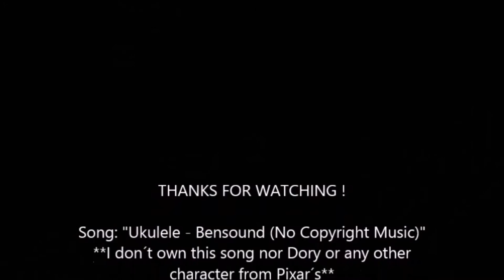Marker Speed Painting - Dory and Hank (by Ayuhieiri)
Agradecimentos à: Mario (Station) e Sinoart Marcadores.

Hi guys ! "Just keep swimming!"
Dory and his friend, the octopus Hank from Finding Dory ! I used this time, cheapier markers for its colourization. What do you think about the final result of it ?

Your comments and suggestions would be greatly appreciated. Give me feedbacks (but please be kind haha) ! Thanks !

Process: Drawing and colouring
Time taken: 1 hour and a half
Tools: Sinoart Markers, Stabilo point 88 pen (0,4), and white sulphite paper 80 lb (A5 size)

**Dory, Hank and all others Pixar´s characters do not belong to me. **